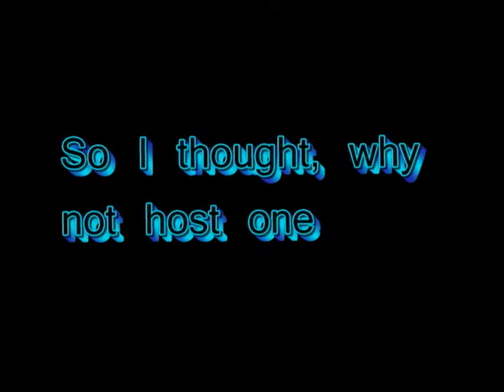Spore Contest (closed)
This is my 1st ever Spore making contest. This contest is really just for fun. It ends on the 25th, so have fun. oh yeah, post your entry as a video response.